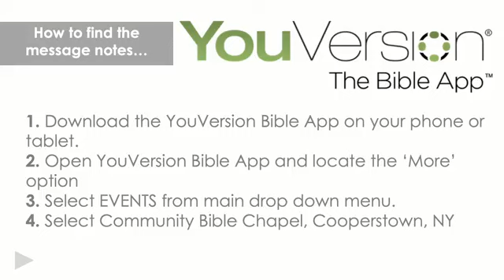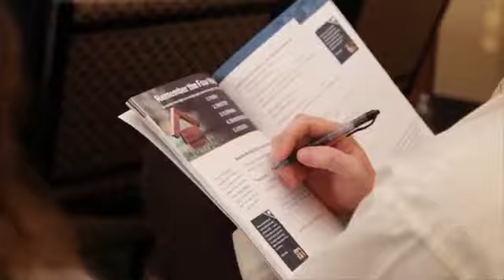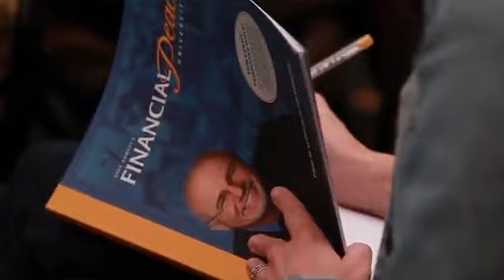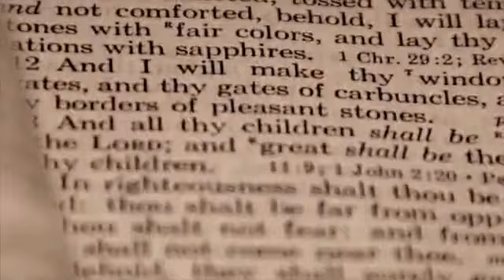Worship Service (1.15.23)